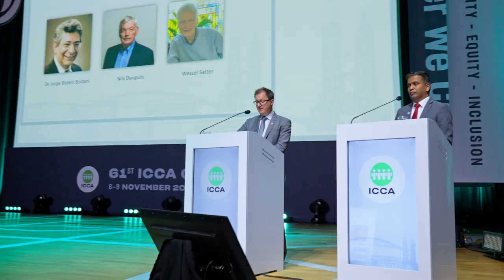ICCA Congress 2022: Day 1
We have kicked off! 𝐓𝐡𝐞 𝟔𝟏𝐬𝐭 𝐈𝐂𝐂𝐀 𝐂𝐨𝐧𝐠𝐫𝐞𝐬𝐬 𝐡𝐚𝐬 𝐨𝐟𝐟𝐢𝐜𝐢𝐚𝐥𝐥𝐲 𝐬𝐭𝐚𝐫𝐭𝐞𝐝.

The opening ceremony was enriched with speeches by Jacek Majchrowski (Mayor of Kraków), Andrzej Gut-Mostowy (Secretary of State, Minister of Sport and Tourism), Grzegorz Biedroń (Chairman of the Malopolska Tourism Organisation) and James Rees (ICCA President).
All those who attended could also enjoy an incredible performance by Art Color Ballet.

The second part of the day focused on the election of the association's new president. Congratulations 𝐌𝐚𝐫𝐭𝐚 𝐆𝐨𝐦𝐞𝐬.